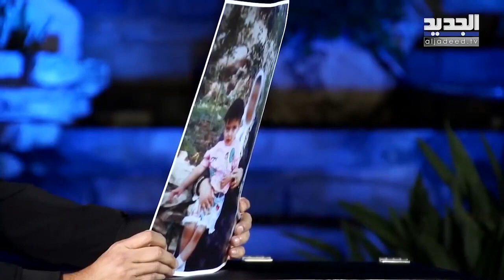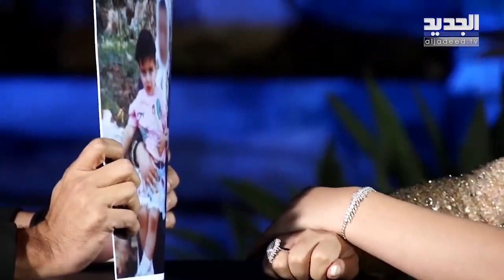بعد إعلان حملها من زوجها الوسيم .. جويل بدر تفاجئ تمام بليق بكلامها: يا رب بنتي ما تخلق متلي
اطلت المتصححة جويل بدر ضمن برنامج "مع تمام" الذي يقدمه الاعلامي اللبناني تمام بليق على قناة الجديد، حيث تحدثت عن حملها من زوجها حسين نجدي وكشفت جنس المولود والكثير من الاسرار عن علاقتهما.